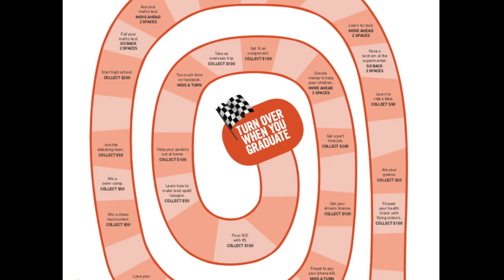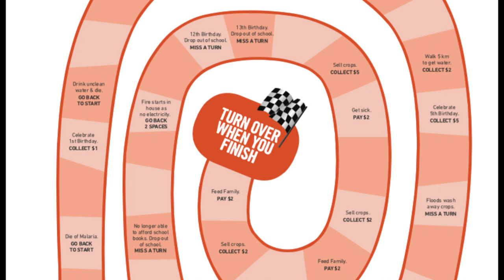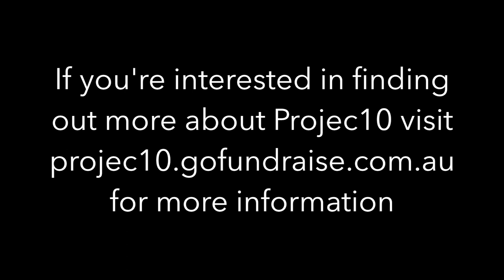Projec10: Teaching Kids the value of Entrepreneurship and Philanthropy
Projec10 is a fundraising program that teaches Year 8 students how to plan, organise and run their own fundraiser for a great cause. This year, 260 students from Camberwell Grammar, Camberwell Girls' Grammar, Presbyterian Ladies' College and Fintona Girls' School worked together to raise more than $15,000 for Opportunity International, non-for-profit a micro-finance organisation that provides business training and seed money to people in developing nations.

Produced by Chris Shearer for Anglican Media Melbourne